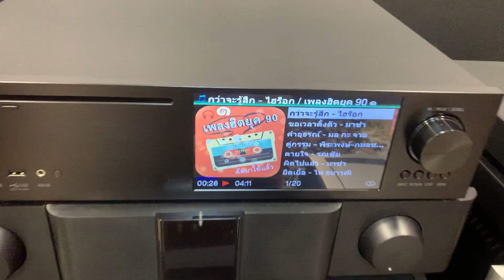Cocktail x45+Bryston 4bsst2+Focal 1027be